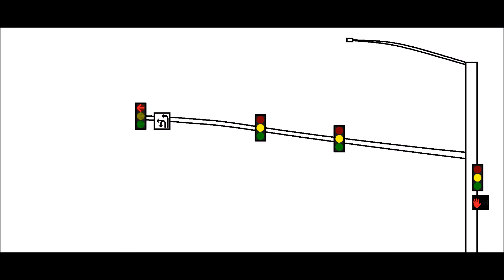Traffic Signal Animation